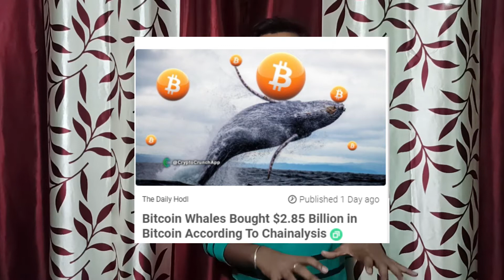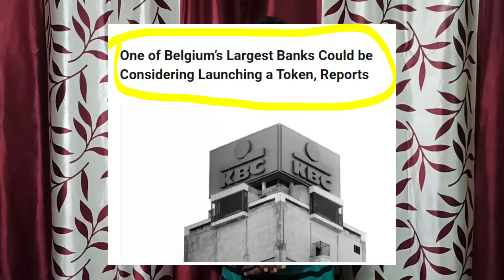DigiByte Dump I Top 3 Coin I China Bad News I Fetch I Bitcoin Good News I DUSK I Crypto News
Hello dosto aajj ki es video me amine apko crypto ki sari news de he jaise ki top 3 coin for this week . or fetch ka kya hoga umid karta ho ki apko vidoe pasand ayegi.

your query
cryptonews
cryptocurrency news
cardano up0date
new entry matic
new entry enjin
new entry matic
new entry wazirx
wazirx
wazirx update
wink coin update
market crash again
crash market
matic
ripple
 ht token
rev coin
enjinh coin
vechain
ipc coin
icp coin
theta fuel
theta network
theta token
helium coin
hnt coin
polygon
matic
celsius
terra luna
luna coin
DUSK network
top 3 coin for this week
top coins for this week
for this week coins
crypto coins for this week

your query
cryptonews
cryptocurrency news
cardano up0date
new entry matic
new entry enjin
new entry matic
new entry wazirx
wazirx
wazirx update
wink coin update
market crash again
crash market
matic
ripple
 ht token
rev coin
enjinh coin
vechain
ipc coin
icp coin
theta fuel
theta network
theta token
helium coin
hnt coin
polygon
matic
celsius
terra luna
luna coin